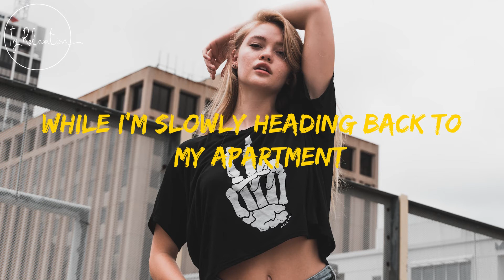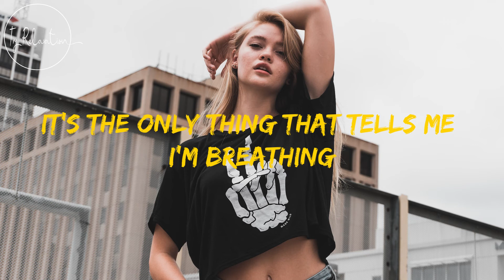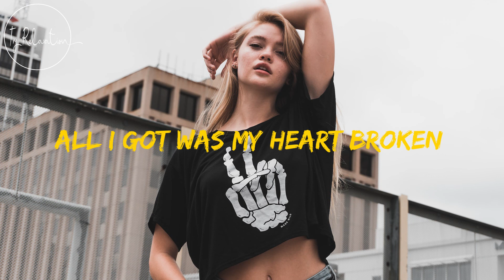Autumn Dawn - Volcan Peaks Lyrics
[Verse 1]
Your train just left this town
While I'm slowly heading back to my apartment
I'm not asking for your thoughts
I'm just thinking out loud in the darkness

[Pre-Chorus 1]
Ooh
There's no point 'cause we both know
Ooh
From here there's nowhere to go

[Chorus]
Someone said your heart is golden
All I got was my heart broken
I can see the dawn is coming just for you
For you
For you

[Verse 2]
Times will come again
When the wind is blowing in my direction
Still I can't ignore the pain
It's the only thing that tells me I'm breathing

[Pre-Chorus]
Oh, oh I lost you from the start

[Chorus]
For you

[Outro]
Somеone said your heart is golden
All I got was my hеart broken
It's just for you
Oh, it's just for you
For you